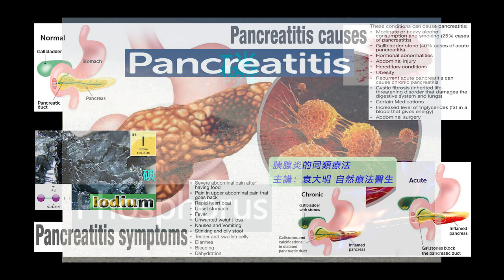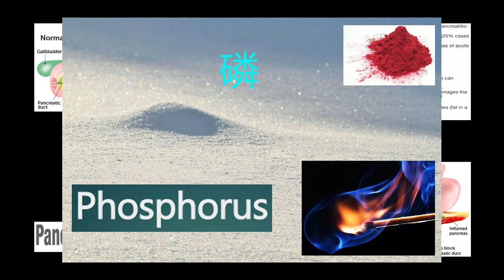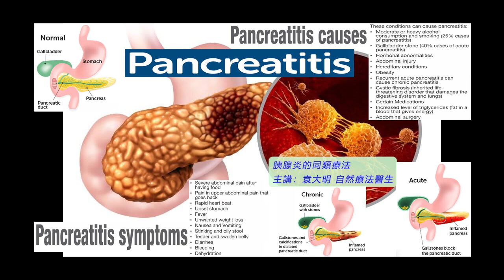《自然療法與你》- EP672 - 胰腺炎的同類療法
今集袁醫生和 Della 同大家分享如何使用同類療劑處理「胰腺炎 Pancreatitis」。
【處理胰腺炎的同類療劑】
硝酸銀 Argentum Nitricum 30C：